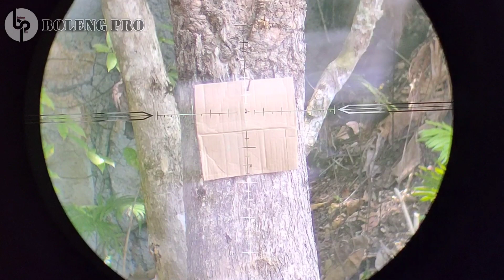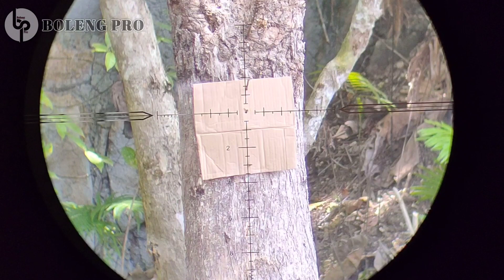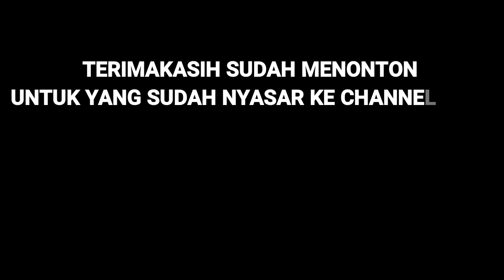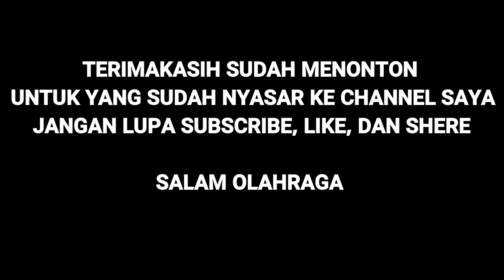Tes Killua 160cc Tahun 2021//Samyang T4j4m 840fps ( DIJUAL )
Killua 160cc Tahun 2021
Pered4m
Stks
Tali Sandang
Pir hammer ada 2
1. Qys dome 980fps
2. Samyang t4j4m 850fps
Rp.2.700.000
Wa.085247511190